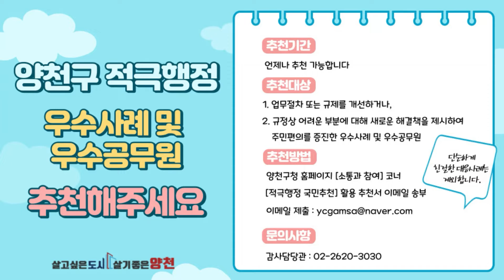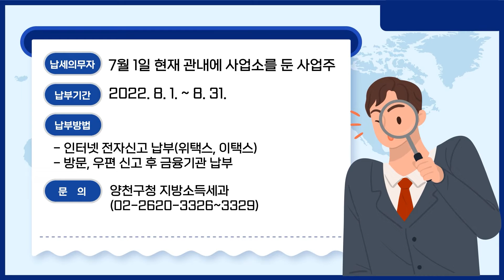[카드뉴스] 8월 1주차 카드뉴스 '구청장 직통 문자 번호 [010-9191-7121]' 외 5개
- 구청장 직통 문자 번호 [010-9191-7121]

- 주민세 사업소분 납부의 달 8월

- 8-9월 인문학아카데미 수강생 모집

- 청소년부모 아동양육비 지원 안내

- 양천구 적극행정 우수사례 및 우수공무원 추천

- 양천구민과 함께 연주하는 카로스 타악기 앙상블